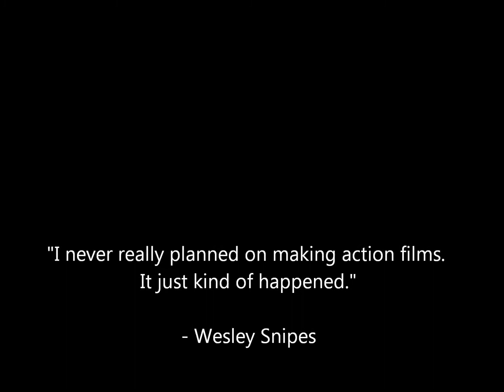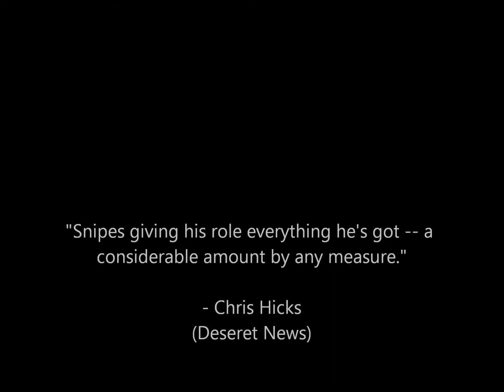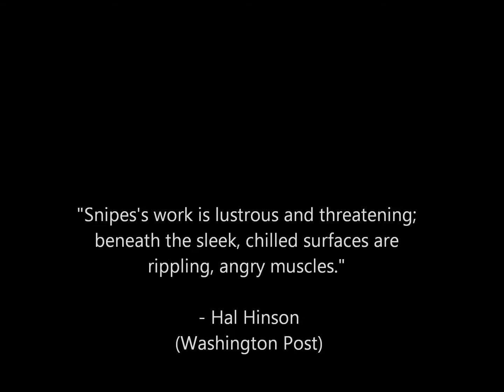Top 10 Wesley Snipes Performances